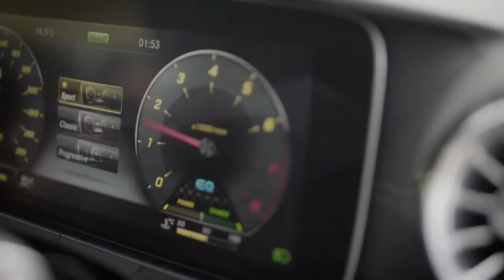2018 NEW Mercedes-AMG E 53 4MATIC Coupé - A Huge Masterpiece